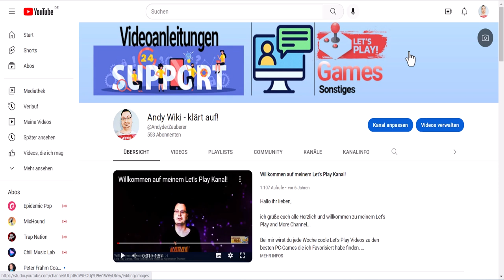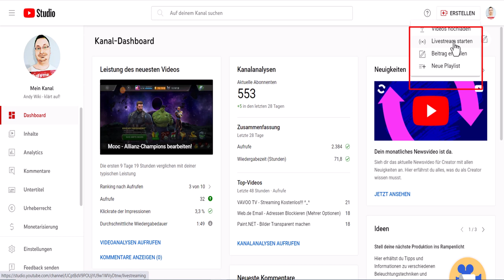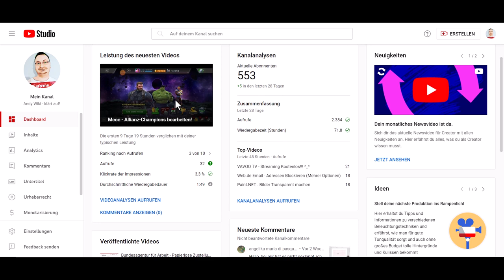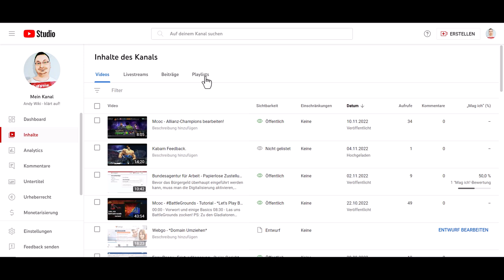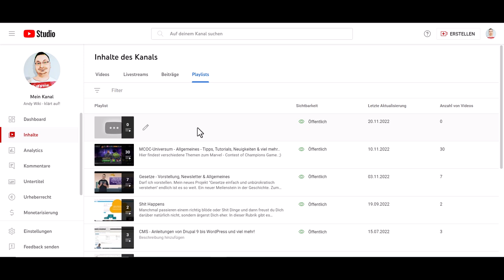YouTube - Playlist erstellen 2022